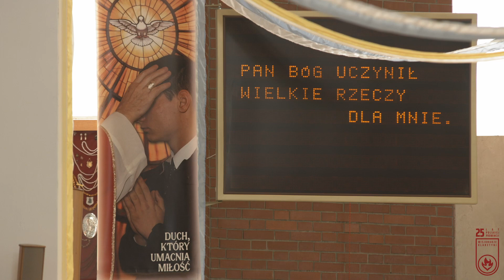25 lat Misjonarzy Klaretynów - teledysk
Teledysk z uroczystości 25 rocznicy założenia Polskiej Prowincji Misjonarzy Klaretynów.
Uroczystość miała miejsce 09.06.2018r. w naszej parafii w Łodzi (ul. Klaretyńska 11).